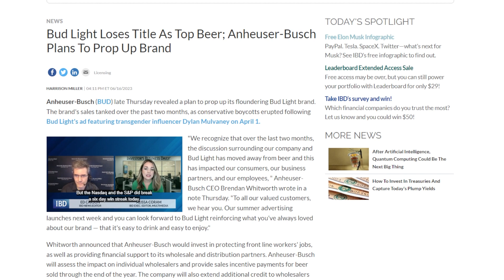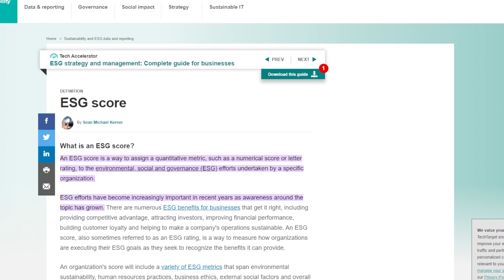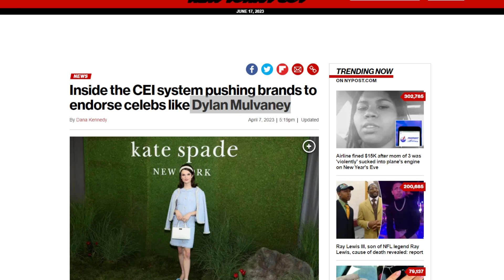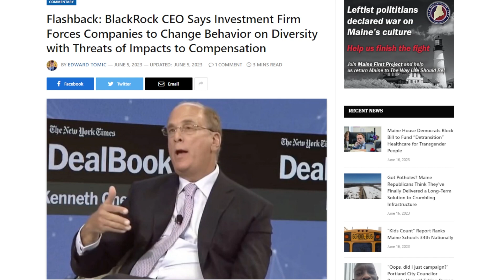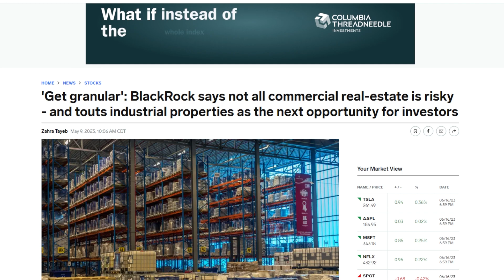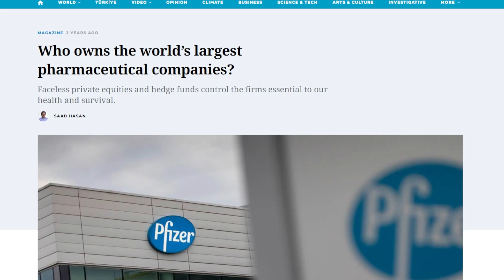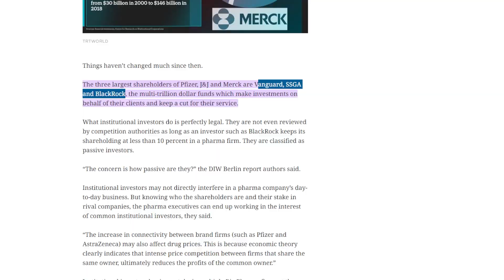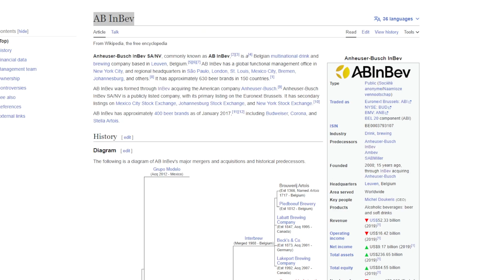Blackrock, ESG Scores, and Bud Light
Ever wonder what companies might be thinking when they make weird PR moves, Like the latest Bud Light controversy? ESG Scores being enforced by Blackrock are your answer. In this clip Ghastly really breaks down what ESG scores are and why financial pressure from investment firms like Blackrock is influencing these companies.